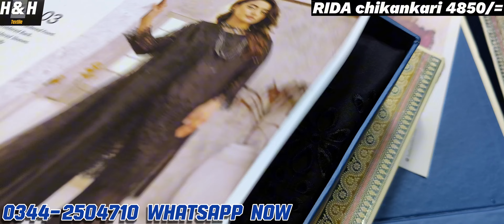Chikankari Rida H & H Textile || Johra one colour Chikankari || Eid Chikankari 2024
Rida H and H chikankari collection
Johara Chikankari
MAHEE'S chikankari
RANGRITY chikankari
Chikankari Eid collection
Chikankari binsaeed
Binsaeed chikankari
Chikankari Cutwork
chikankari lawn 2024
chikankari lawn collection 2024
chikankari lawn suit design
chikankari lawn suits
lawn suits
chikankari lawn suit
chikankari lawn
bin saeed chikankari lawn
chikankari suit
lawn chikankari suits
chikankari
chikankari suits
lawn chikankari
chikankari dress designs
elaf chikankari lawn 2024
chikankari suit design
lawn
chikankari dress
pakistani lawn chikankari suit
new chikankari lawn suits
lawn suit
noor chikankari lawn 2024